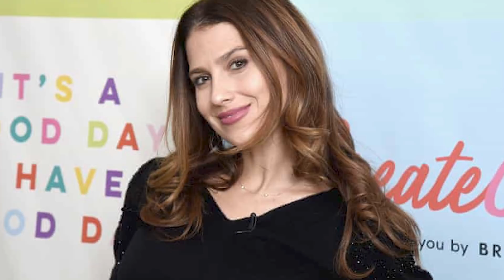Top 10 Biggest Celebrities Who Were Exposed In 2021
Countless celebrities over the course of 2021 have been exposed for some reason or other. And while smaller celebs more often fall victim to these types of cancellations, many huge stars have also been taken down a notch in 2021. From secret affairs being revealed to past scandals re-emerging, we're sharing all these insane stories of the Top 10 Biggest Celebrities Who Were Exposed In 2021 here on Top 10 Beyond the Screen!

Time Codes:
0:00- Intro
0:11- Hilaria Baldwin
1:03- Jamie Lynn Spears
1:51- Scott Disick
2:40- Kevin Hart
3:13- Zayn Malik
4:07- Jake Gyllenhaal
5:07- Simon Cowell
5:44- Tristan Thompson
6:35- Ashton Kutcher & Mila Kunis
7:12- Armie Hammer

Edited By:
Mauricio